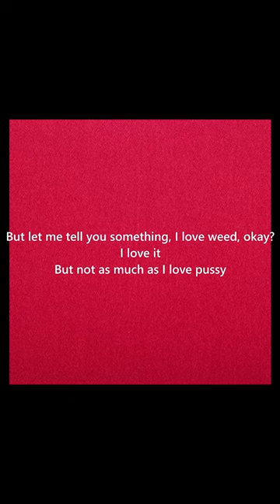Freddie Dredd - Repo full video on my channel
song – Repo by Freddie Dredd